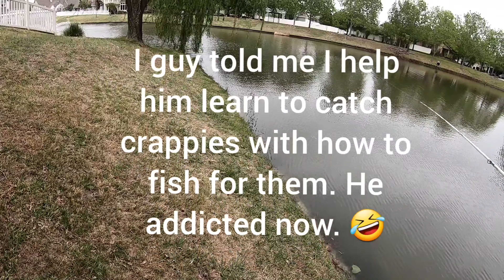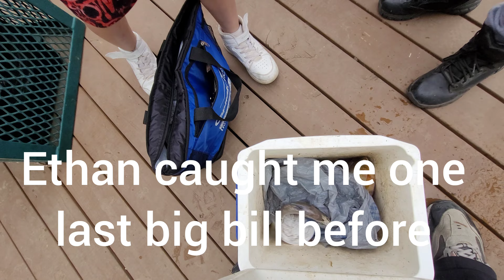Pond Monster Appearance While Gill Fishing Part 2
Part 2 of yesterday fishing outing with Brian, Brian Jr and some neighborhood people. Catching crappies, gills and a Huge surprise a Blue Catfish.